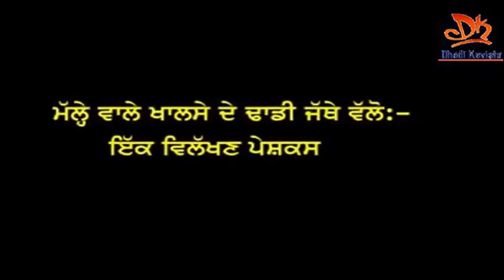Janamdin Sant Bhindrawale Da Dhai Khalsa Malewala te Bibian